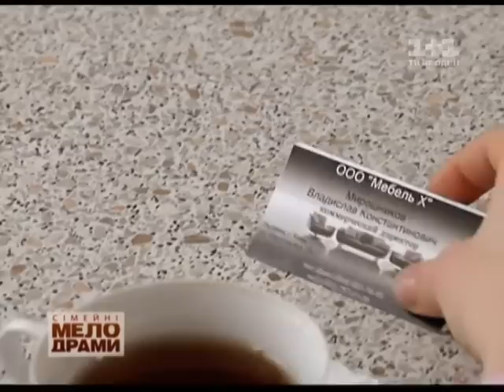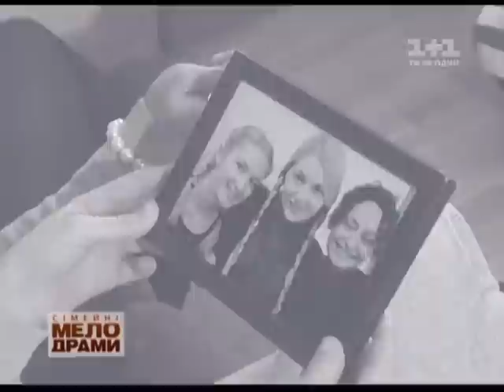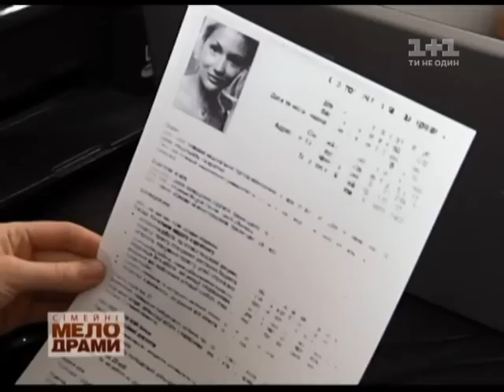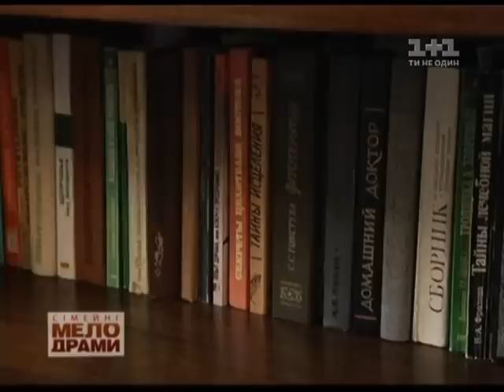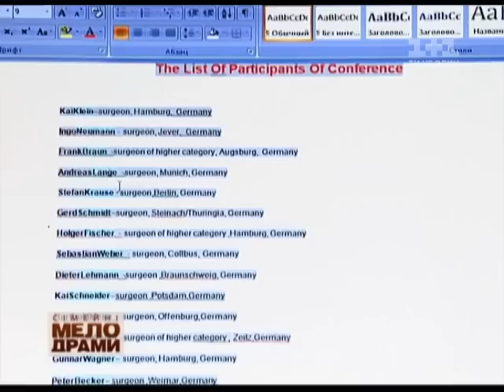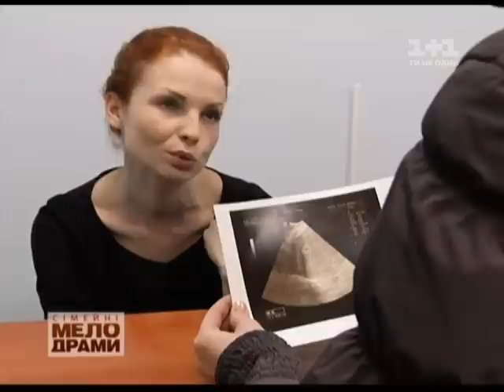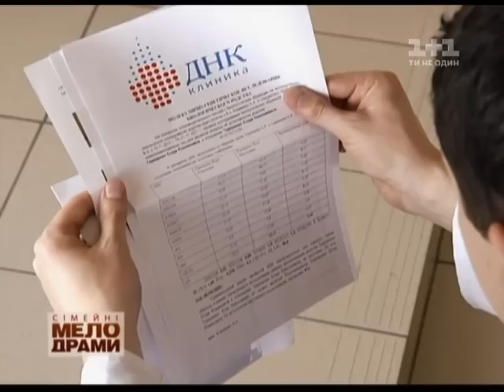Сімейні мелодрами. 2 Сезон. 20 Серія. Кров - не вода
Коли незрозумілі обставини заганяють у глухий кут, коли навіть близькі тобі не вірять, далеке минуле нагадує про себе, а життя стрімко котиться у прірву...
Ірина проходила стажування в одній із компаній. Їй дали пробне завдання - провести презентацію нового проекту. Але цю презентацію був змушений провести її начальник. Ірині подзвонила свекруха і сказала терміново приїхати додому. Жінка подумала, що щось сталося з її сином Тарасом, і покинула всі справи. Коли приїхала додому, свекруха вивела хлопчика до Ірини і сказала більше ніколи в цей дім не приходити. Ірина не знала, що й думати. Її чоловік був за кордоном, і поговорити з ним вона не могла. Що так різко змінило ставлення свекрухи до Ірини? І чи не пошкодує жінка, що через сімейні обставини втратила роботу?